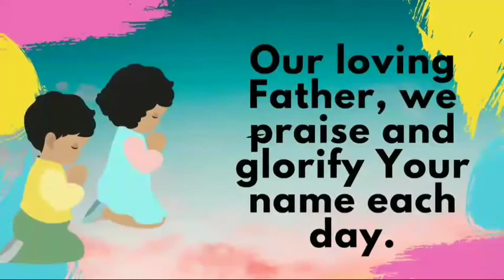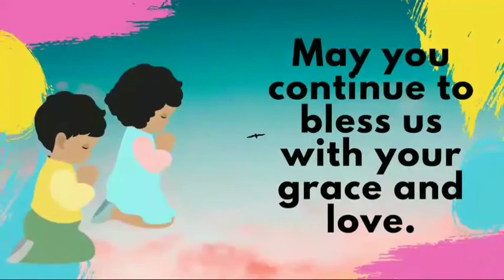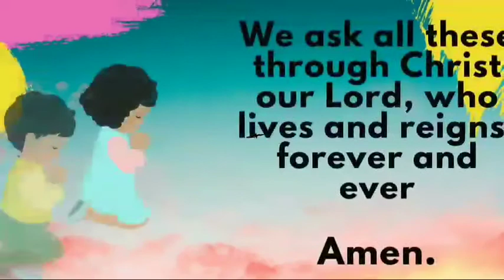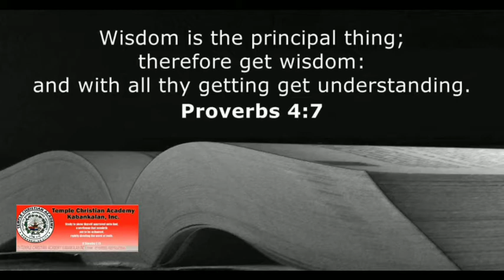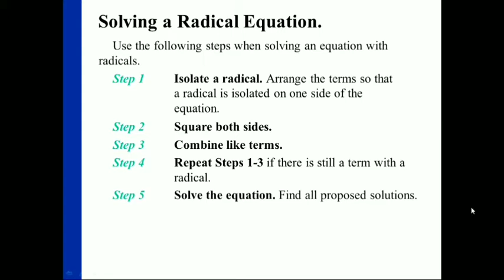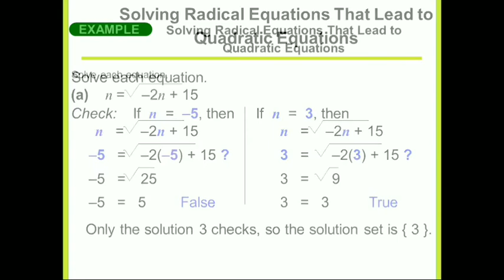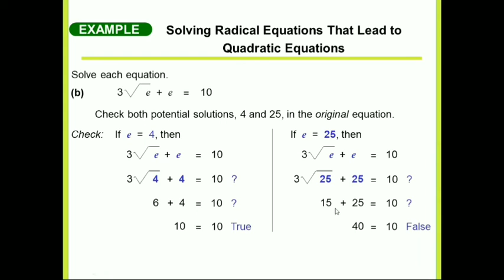Grade 9 Math Lesson 2 Weekn 7 S.Y. 2021-2022